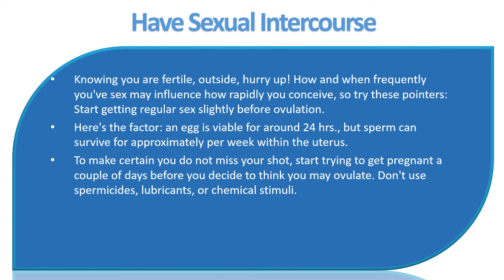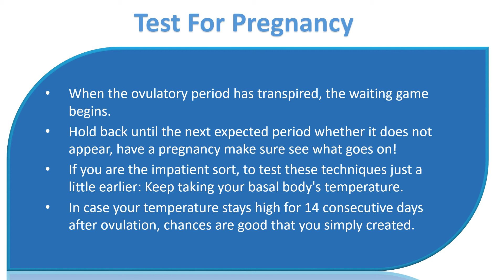How to get Pregnant|Stop using contraceptives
Stop using contraceptives.
 Some birth control possess a longer readjustment period than the others, so remember that you will possibly not conceive immediately.
 Time it requires for a woman's body to become again prepared to conceive after discontinuing contraception varies.

 Have sexual intercourse.
 Knowing you are fertile, outside, hurry up! How and when frequently you've sex may influence how rapidly you conceive, so try these pointers: Start getting regular sex slightly before ovulation.
 Here's the factor: an egg is viable for around 24 hrs, but sperm can survive for approximately per week within the uterus. To make certain you do not miss your shot, start trying to get pregnant a couple of days before you decide to think you may ovulate.
 Don't use spermicides, lubricants, or chemical stimuli. Products targeted at enhancing pleasure or stopping conception ought to be prevented during sexual intercourse if you're attempting to achieve pregnancy.

 Test for pregnancy.
 When the ovulatory period has transpired, the waiting game begins. Hold back until the next expected period whether it does not appear, have a pregnancy make sure see what goes on!
 If you are the impatient sort, to test these techniques just a little earlier: Keep taking your basal body's temperature.
 In case your temperature stays high for 14 consecutive days after ovulation, chances are good that you simply created.